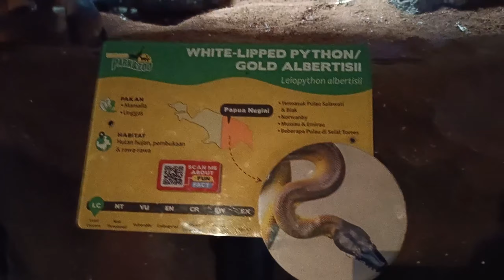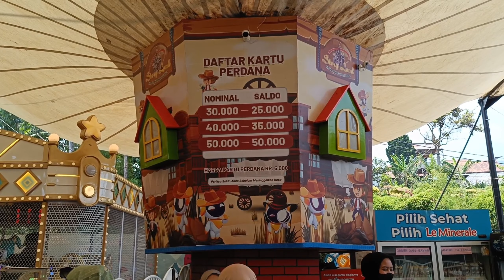PARK ZOO LEMBANG 2023